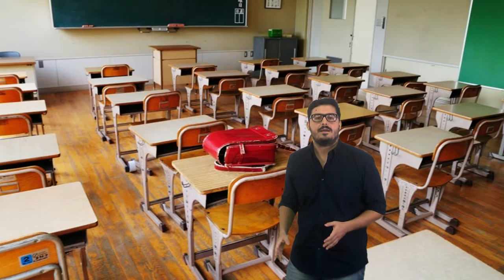Vídeo 2.1. "La escuela ya no es lo que era" - Objetivos